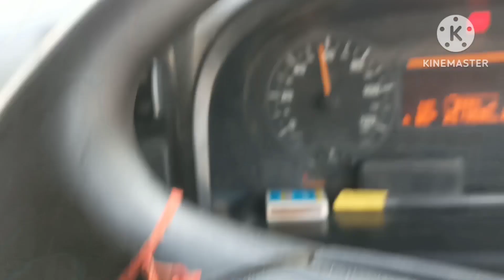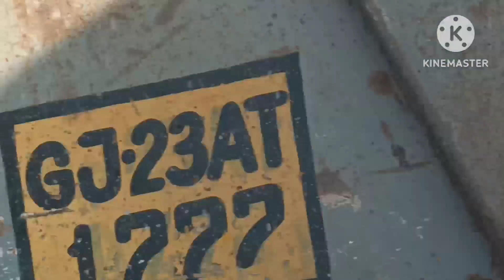3 January 2023